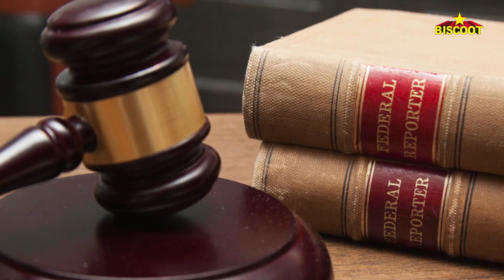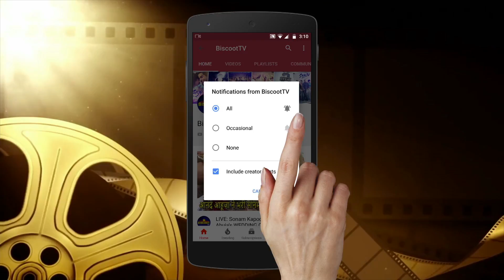Arjun Kapoor & Parineeti Chopra’s NAMASTEY ENGLAND IN TROUBLE | Latest Poster | Map Controversy